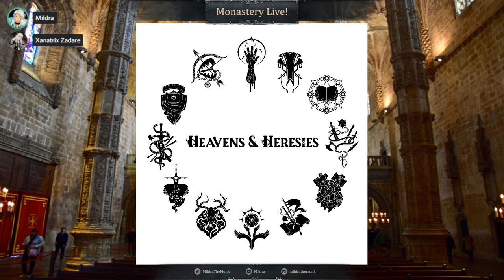Valley of the Judged: Heavens & Heresies #4 (Druid)